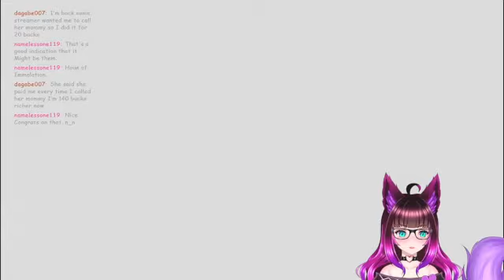First Ending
Highlight from the Mortuary Assistant part of Time For More Scares stream. We got the first ending.